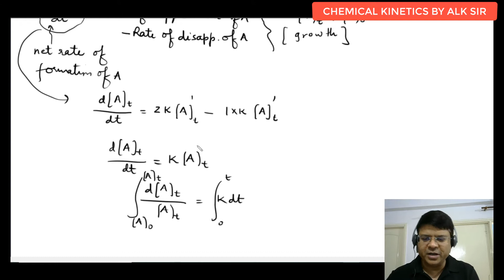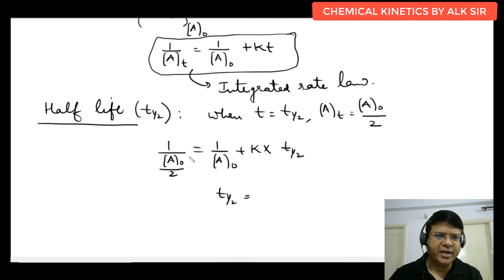7 Chemical Kinetics | 1st Order Growth Reaction | IIT Advanced | JEE Main | Chemistry Class 12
Topics covered in this lecture  with timestamp :

00:00 - First Order Growth Reaction: Introduction to first-order kinetics, a type of chemical reaction where the rate of reaction is directly proportional to the concentration of one reactant.

8:33 - Half-Life of the Reactant in Reaction: Explanation of the concept of half-life in the context of first-order reactions, representing the time required for the concentration of the reactant to decrease to half of its initial value.

10:17 - Question on Half-Life: A question posed regarding the determination of the half-life of a first-order reaction.

13:23 - Question - Determination of Time for 99.9% Reaction: A question presented to find the time required for 99.9% of a reactant to be consumed in a first-order reaction given its half-life.

16:08 - Second Order Kinetics: Introduction to second-order kinetics, where the rate of reaction depends on the square of the concentration of one reactant or on the product of the concentrations of two reactants.

16:46 - Case 1: Single Reactant: Discussion on second-order reactions involving a single reactant and the mathematical expression representing such reactions.

19:49 - Characteristics of 2nd Order Reaction: Overview of the characteristic features of second-order reactions, including the dependence on the concentration of reactants and the calculation of reaction rates.